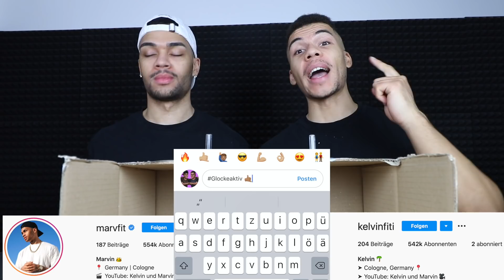TRINKE NICHT DAS FALSCHE MYSTERY GETRÄNK 3 !!! | Kelvin und Marvin